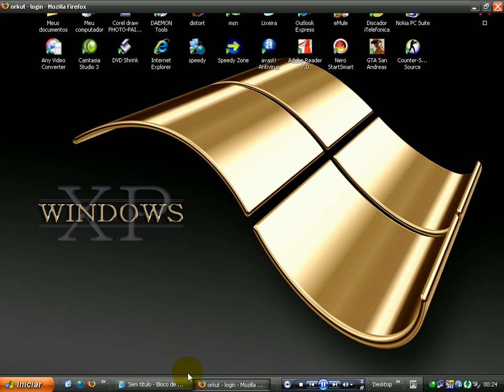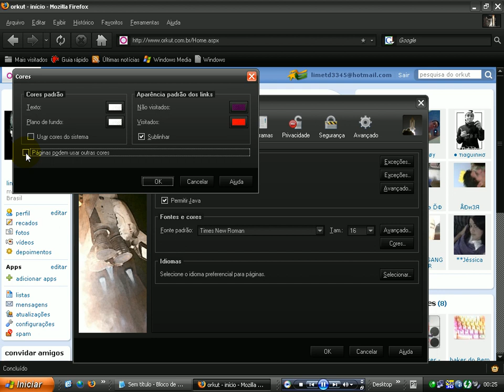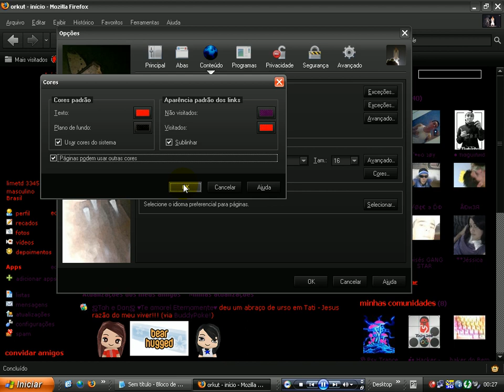video aula: como mudar a cor do orkut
mudando o orkut de cor pelo mozila firefox sem instalar nada !